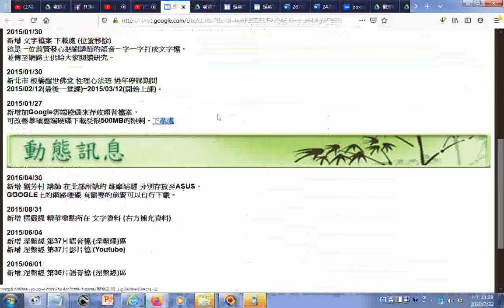珍貴法寶g 劉芳村講師在台北各宮、台南同義宮講解的三教經典聲音、講義、文字、圖片分享的多個網站資訊01